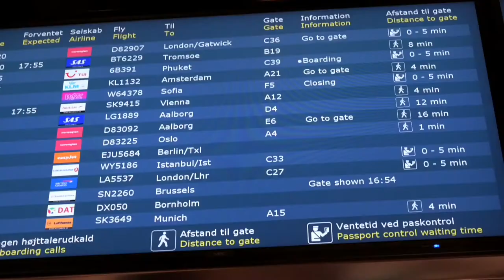Stress Free Travel | Welcome to Belgium | Filipino Travelling the World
Always be early in the airport for stress free travel. Enjoy travelling and always have fun.